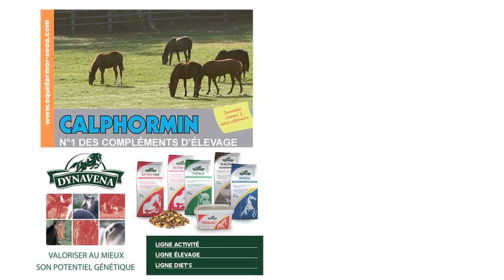Haras du Hoguenet ( Penny's Picnic ) - RDE 2015